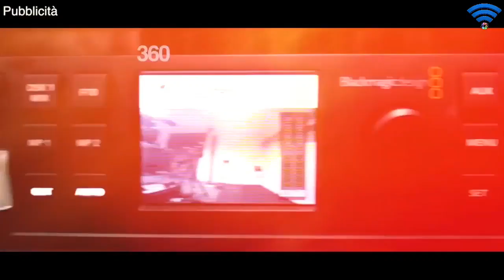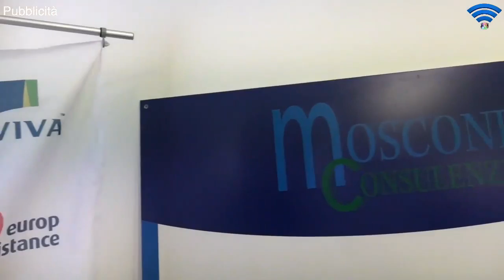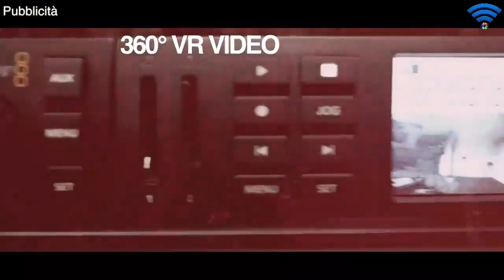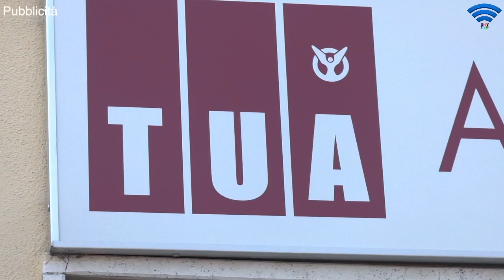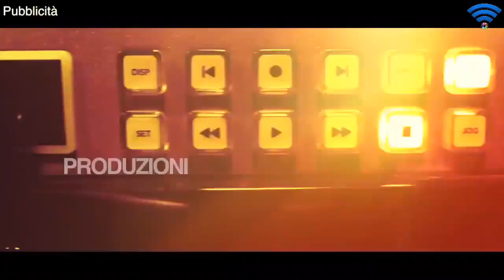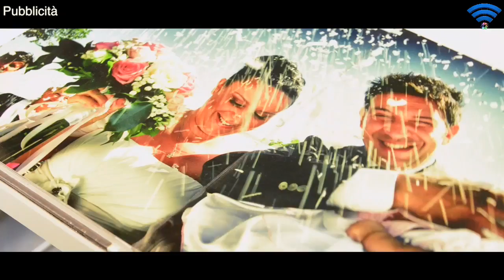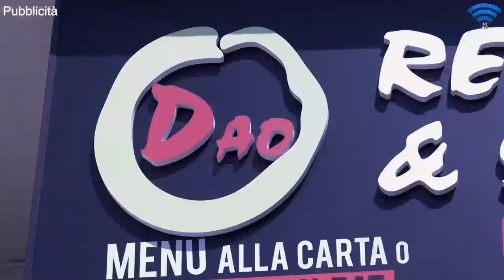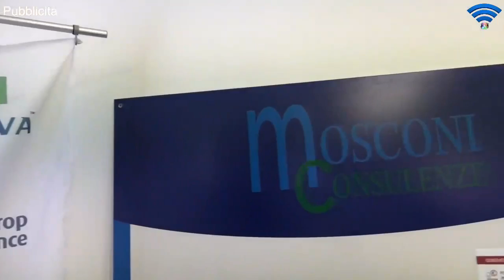Under 15 Ecc. 2018-2019 - Pontevecchio Basket vs. Aurora Basket Jesi